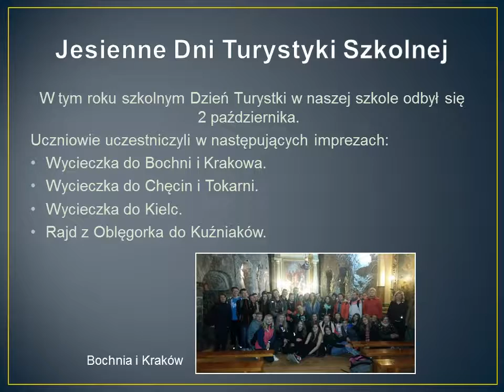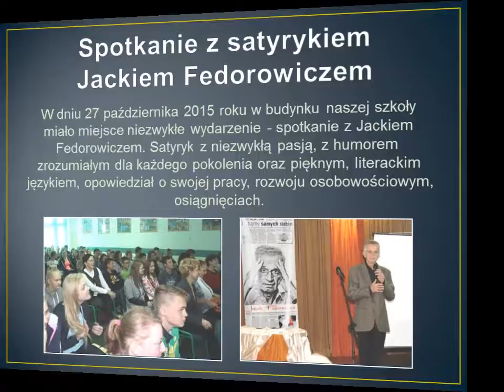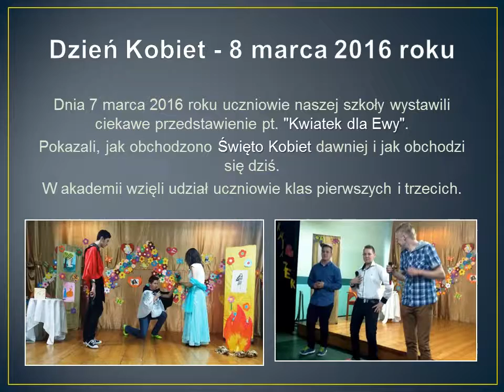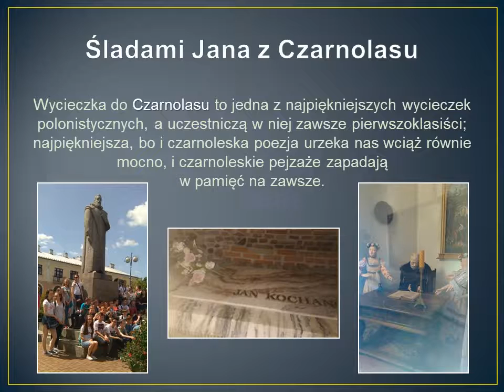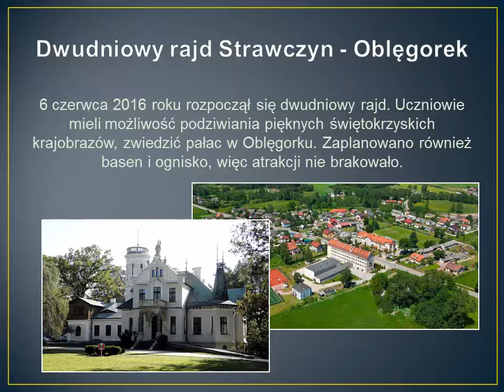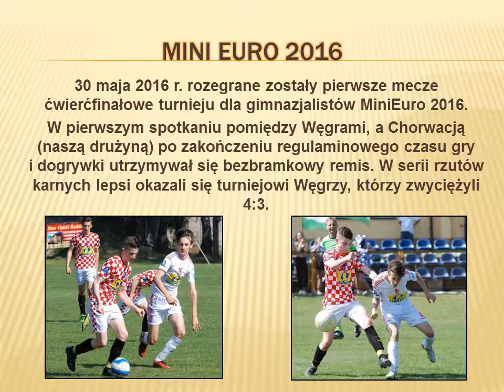Gimnazjum Daleszyce 2015 2016 cz 2